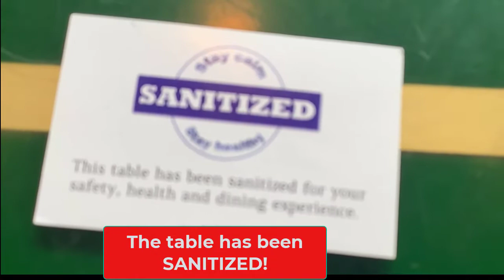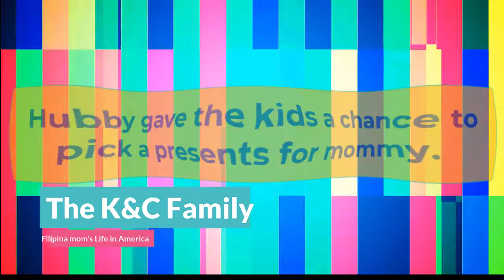Part 1: How to show mom she's appreciated| How to make mom's feel special| Mother's Day video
The K&C Family celebrating Mother's Day in Georgetown D.C. Mommy Kay was very happy and feel very special. Big Co was doing amazing getting the gets involved to show mommy some love. The place, food, presents and family plus a beautiful day was made my day even more blessed and wonderful!! Georgetown D.C is beautiful.
In this video will show you the celebration of Mother's Day during the pandemic Washington D.C USA.
here's the link to my channel; see you there!